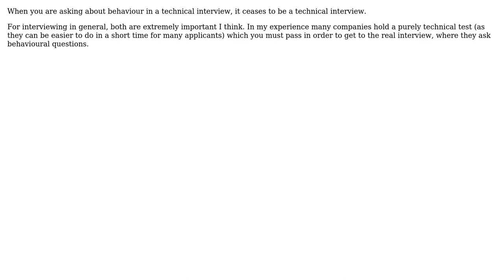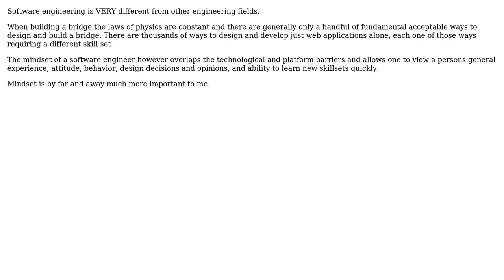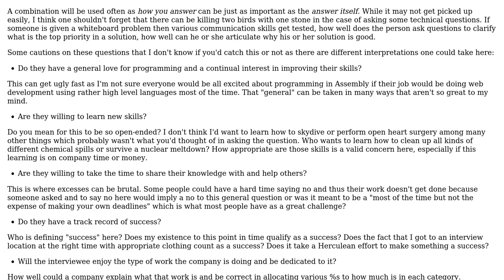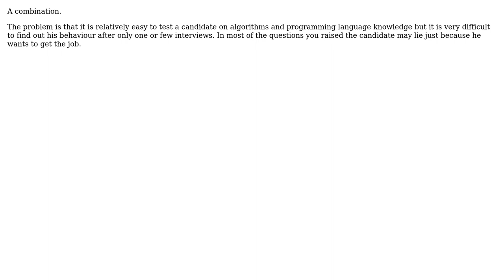Should interviews for programming positions be CS knowledge focused or behavioral focused?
Software Engineering: Should interviews for programming positions be CS knowledge focused or behavioral focused?

With thanks & praise to God, and with thanks to the many people who have made this project possible! | Content (except music & images) licensed under CC BY-SA | Music | Images & others | With thanks to user Trasplazio Garzuglio user Paul T Davies user maple_shaft user JB King user Eoin Carroll user Cliff user Adam Jaskiewicz and the Stack Exchange Network Trademarks are property of their respective owners. You are responsible for your own actions.